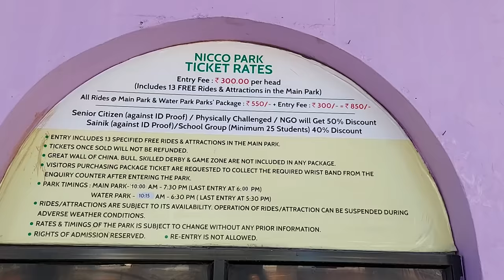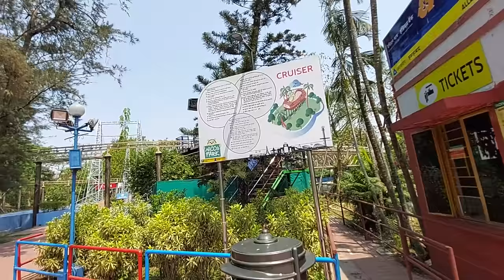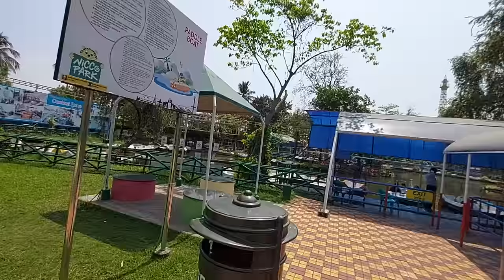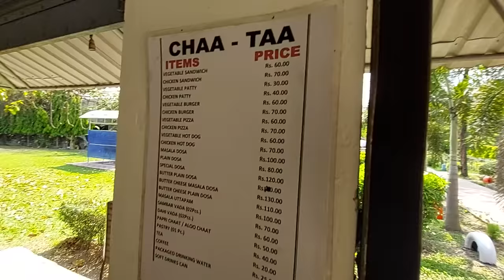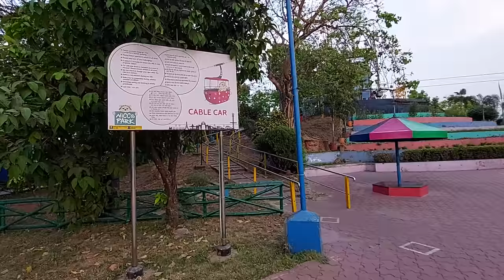Nicco Park kolkata | India First Amusement Park Nicco Park Kolkata tour 2024 निको पार्क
East India First Amusement Park Nicco Park.Nico Park has been created with an area of ​​40 acres.Nico Park is located in Salt Lake City, Kolkata
Nicco park Location -
Jheel Meel, Salt Lake Bypass, HM Block, Sector IV, Bidhannagar, Kolkata, West Bengal 700106
Nico Park was established in 1991.
Nicco park Timing -
Nicco park is open 364 days .The park is open from 10:30 a.m. to 7:30 p.m.
Once you visit Kolkata, you must visit nicco park.
There are more than 38 Ride available in this park.
Nicco Park Ticket Price -
Rs. 300.00 per head (Includes 13 Specified Rides & Attractions in the Main Park – Toy Train, Family Carousal, Mirror Maze, Caterpillar, MIG21, Eiffel Tower, Merry Go Round, Water Merry Go Round, Children’s Corner, Flume Ride  Children Corner, Pirate Ship, Crazy Tea Party Ride, Vortex. Shows & Games are not included in the Entry Fee.
Rs.850.00 per head (Includes all Rides & Attractions in the Main Park) + Water Park.
Bull Ride - Rs. 50.00  // Cable Car - Rs. 70.00 // Paddle Boat - Rs. 25.00 // Cruiser - Rs. 30.00
Flying Saucer - Rs. 40.00 // Game Zone  Rs. 50.00
Shoot the Bhoot - Rs. 100 // Moon Raker Rs. 40.00 // River Cave Rs. 80.00 // Roller Coaster
Rs. 80.00 // Striking Car Rs. 70.00 // Sky Diver Ride Rs. 100.00 // Twist n Turn
Rs. 30.00 // Water Chute Rs. 60.00 // Water Coaster Rs. 50.00 // Lazy River // Rs. 50.00
Santa (Seasonal) // Rs. 60.00

Video Contains
00:00 Nicco park intro video
01:20 Nicco park history
01:38 Nicco park Parking
01:50 Nicco park Ticket Counter
02:38 Nicco park Family Carousal RRide
03:19 Nicco park mirror maze
04:17 Nicco park Flying Saucer Ride
04:35 Nicco park Sky Drive
05:42 Nicco park Twist and Turn ride
06:19 Nicco park Striking car
06:47 Nicco park Bull Ride
06:59 Nicco park Short the Bhoot Ride
07:40 Nicco park caterpillar Ride
07:51 Nicco park Moon raker Ride
08:46 Nicco park lazy River
09:00 Nicco park Children Corner
09:26 Nicco park cruiser Ride
09:57 Nicco park paddle boat
10:10 Nicco park pirate ship
10:32 Nicco park River cave
13:26 Nicco park roller coaster Ride
15:25 Nicco park water world
15:46 Nicco park crazy Tea party ride
16:16 Nicco park cable Car
17:00 Nicco park water chuter
17:41 Nicco park toy train
18:11 nicco park food court Nicco park gaming zone

I am Souravraj Giri . From Digha,West bangal
My Facebook Page ( Please Like )